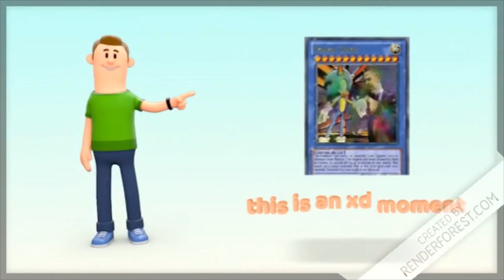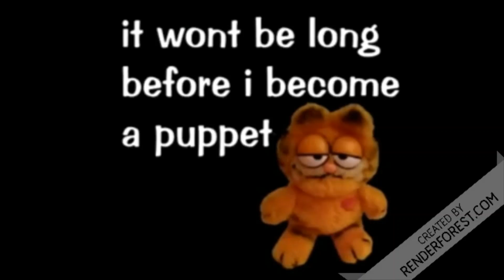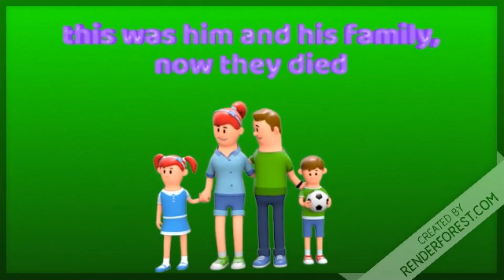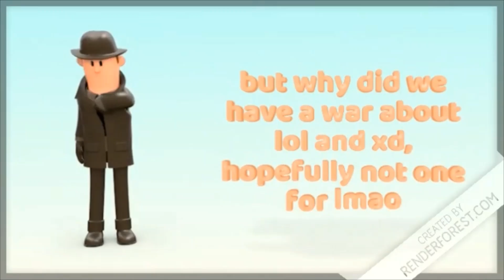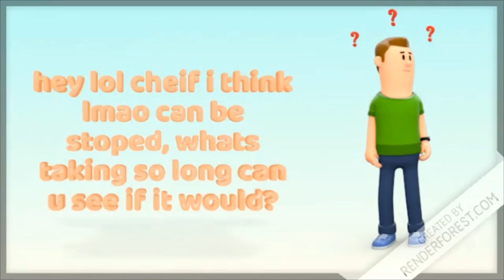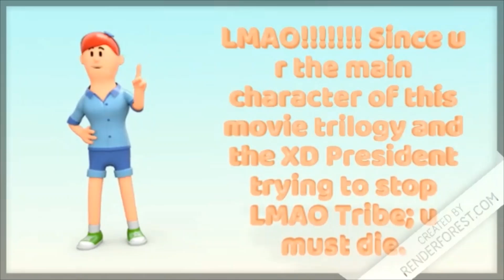XD THE MOVIEs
xd the movie part 1 rise of xd
part 2 sometime

yes this is cringey but I don't care

I'm working on a video currently, I have no idea when it will release.

i dont own the last clip lol, I just saw it on discord the music is from the Living Tombstone

the award-winning sequel to XD The Movie Part 1; Rise Of XD

maybe the XD The Movie will be a trilogy

yes there is more production quality, at least with the thumbnail

The finale of the award-winning XD Movies, the highest budget, the story, the most emotional thing created, XD The Movie Part 3; Tribe of LMAO; XD The Movie Part 4; Land of Kek will release in February on the 31st of 2021.